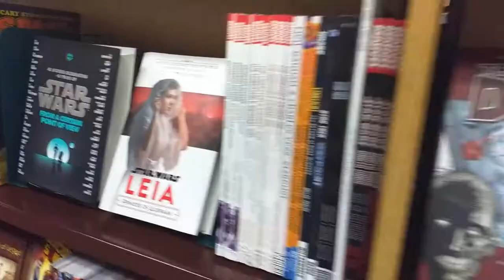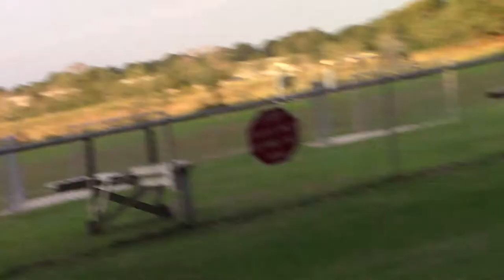"IT'S ABOUT HOW YOU STAND" (Photo shoot Vlog #1)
Watch Mason Melancon, Malachi Miranda, and I go on a photo shoot as we discover things such as ducks, cows, and DOGS?